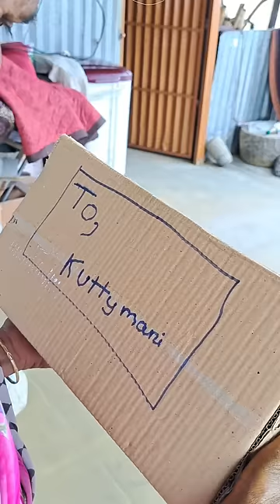Extreme shoe toss challenge 😳 👟